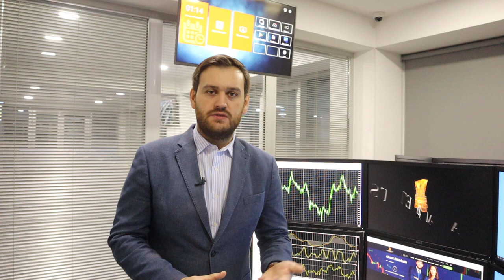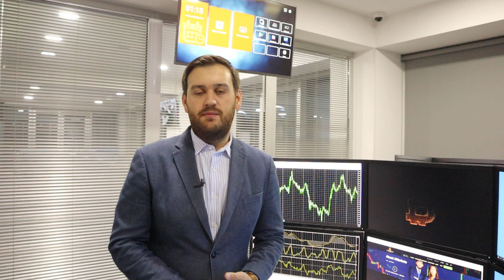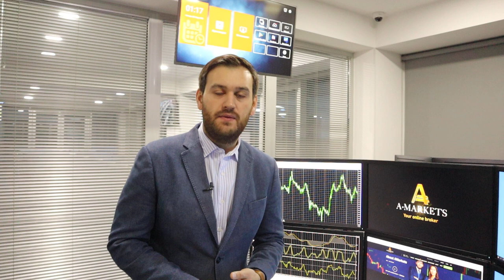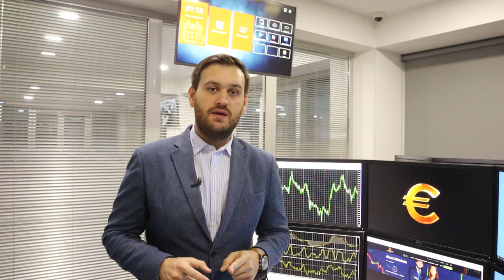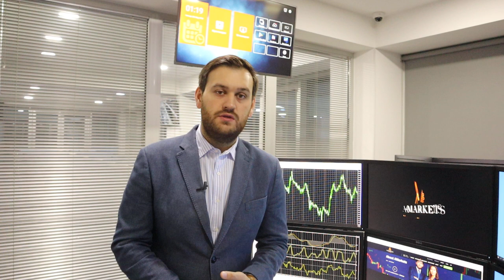"Его величество" доллар будет расти | AMarkets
О нефти, об американской статистике, экономической неопределенности в Европе, о перспективах денежно-кредитной политики США, а также о ценовых ориентирах по парам USD/JPY, EUR/USD, GBP/USD.